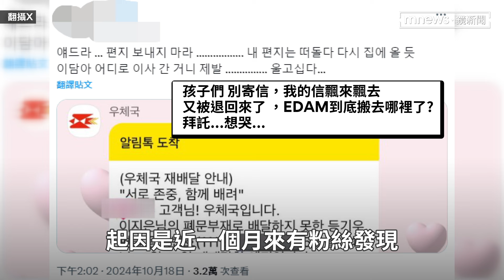經紀公司搬家IU卻不知情？ 「缺乏溝通」引發粉絲不滿｜鏡速報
南韓藝人IU近日(20日)在粉絲交流平台上與Uaena們互動，卻意外發現所屬公司EDAM娛樂悄悄搬家，自己卻不知情的事件，引起粉絲們的不滿。